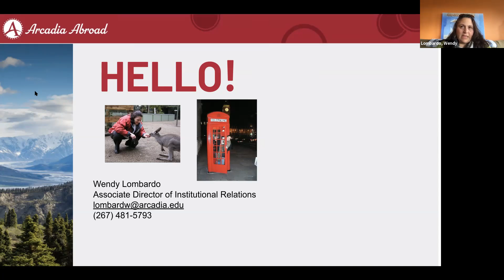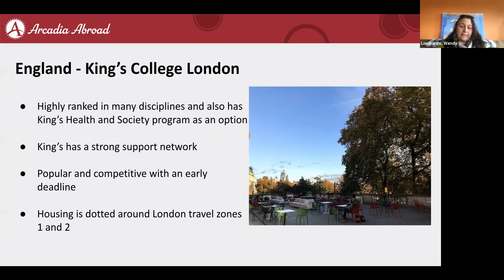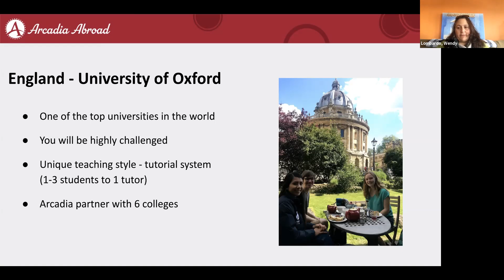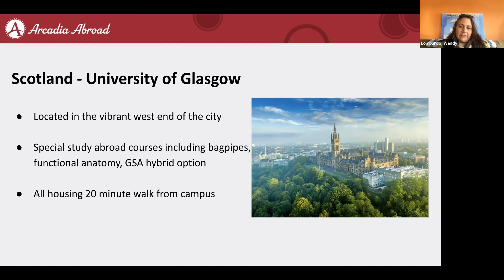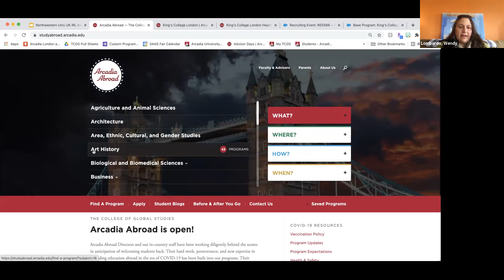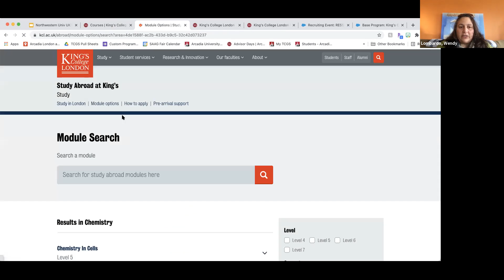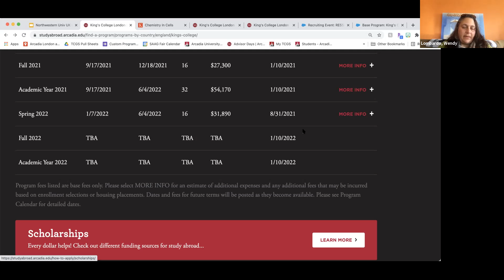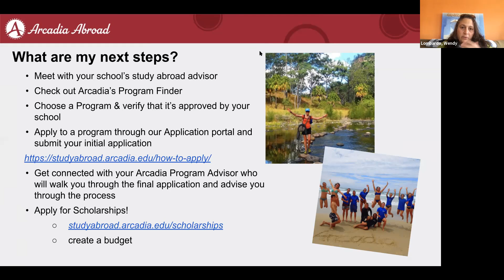Arcadia (UK and Ireland) Information Session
Northwestern's 2021 Study Abroad Week featuring Arcadia (UK and Ireland). This information session discusses various programs throughout Fall, Full Year, Winter-Spring terms.